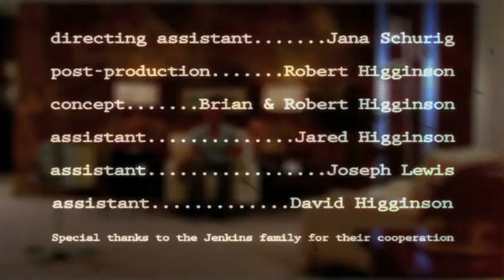These Words Are Mine (Short Film)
An impossibly horrible writer, Sandy, is excited to share her latest story with her reluctant boyfriend, George.
Inspired by the book, My Angelica, by Carol Lynch Williams.